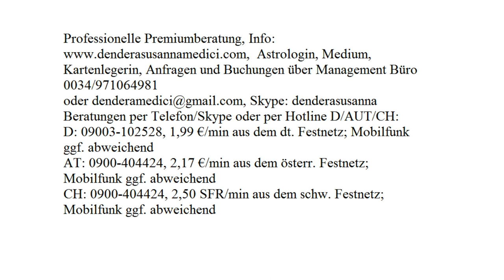Jahreshoroskop 2018: STEINBOCK